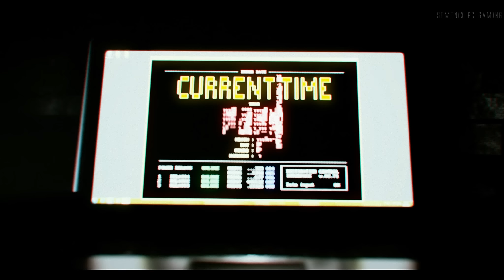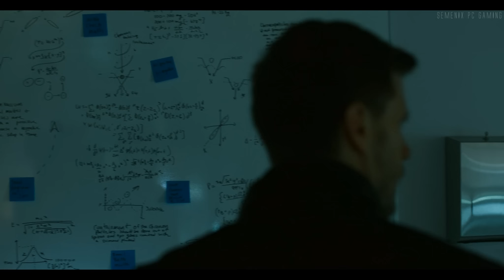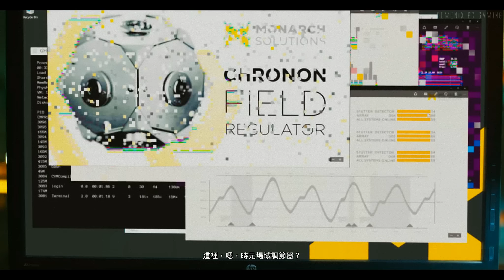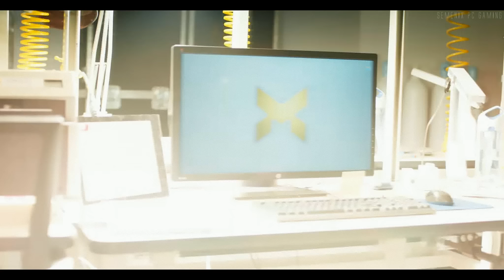【量子裂痕】- XBOX ONE中文劇情電影 - 分岔點2：公事 - Quantum Break - Full Movie - Junction 2：Business - 量子破碎 - 最強無損畫質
全程特效全開 1080P 60FPS 錄製，給您最佳的電影級享受！
【量子裂痕】- XBOX ONE中文劇情電影 - 分岔點2：公事

主機平台：XBOX ONE

遊戲簡介：
《量子裂痕》是一款獨樹一格的遊戲，結合了激烈的打鬥與刺激的真人劇情，擁有重量級卡司：遊戲主角傑克 ‧ 喬伊斯（Jack Joyce）由《X 戰警：未來昔日》中飾演冰人的尚恩 ‧ 艾希摩（ Shawn Ashmore） 擔綱演出，而反派主角保羅 ‧ 瑟林（Paul Serene）則是由《冰與火之歌：權力遊戲》飾演「小指頭」的艾登 ‧ 吉倫（Aidan Gillen） 演出，遊戲中， 傑克的天才哥哥威廉（William）則是由 《魔戒》中扮演哈比人「梅里」的多明尼克 ‧ 莫納罕（Dominic Monaghan）詮釋。《量子裂痕》遊戲結合了 Remedy Entertainment 擅長的生動故事，撲朔迷離的劇情轉折以及豐富的角色 。玩家在遊戲中的任何決定都將影響遊戲的結局，且這款遊戲融合了節奏明快的遊戲體驗和真人劇情，帶來全新體驗。

如果您覺得本頻道做的不錯，歡迎透過 PayPal 或信用卡贊助本頻道。即使只有一個銅板，也是莫大的支持！

PS. 獲得的贊助捐款將會用來購買更多遊戲以及更好的硬體設備，帶給大家更優質的視覺享受！